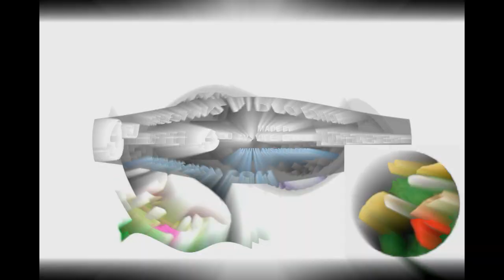PBS Kids Dash Logo Effects Round 21 (REFIXED)